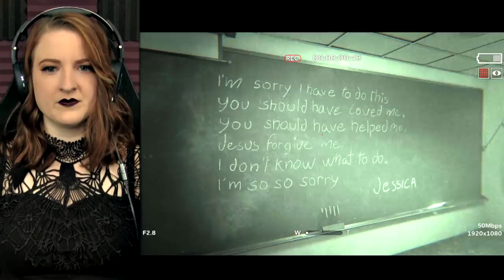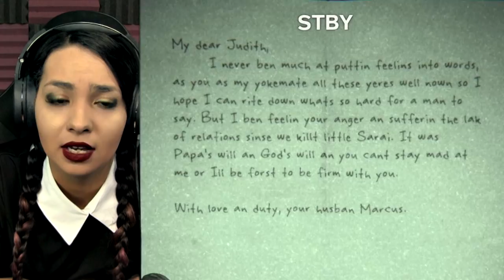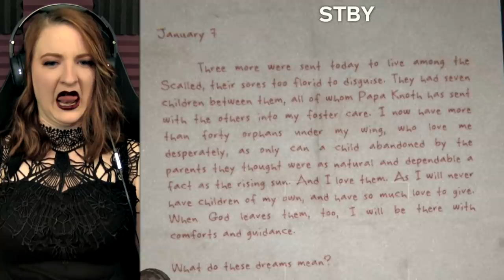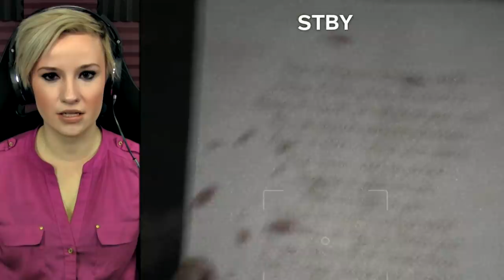CHILDREN OF THE CORN | Girls Play | Outlast 2 | #4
On the run again! Discovering more horrors hiding in plain sight. Whatever this temple is makes us feel things are only going to get worse. We really got ourselves in over our heads!